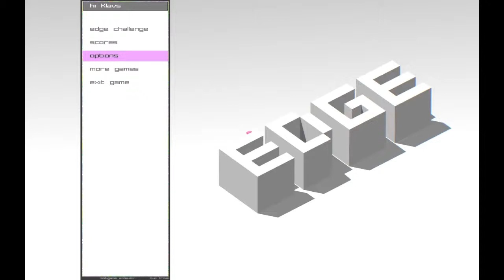Edge Bonus levels Ep 01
Playing bonus levels on video game Edge